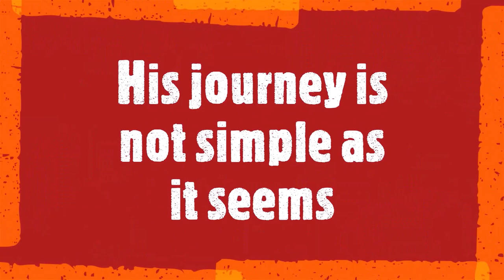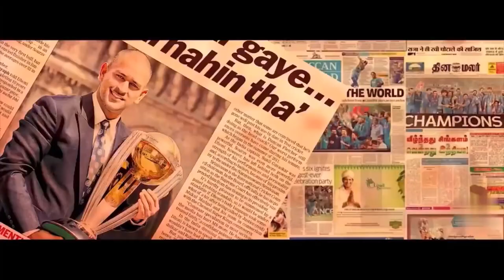Thank You Dhoni: Tribute to Legend ft. Sachin Tendulkar and Sushant Singh Rajpoot| Cricket Baba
Dhoni retires. Let's see his journey, his struggle, and success.. No words can explain his struggle, sacrifice he made to gain these achievements.
Thank you Dhoni, you will always be a boss, champion, and kind human.
Stay happy, stay blessed always..

***Note:***